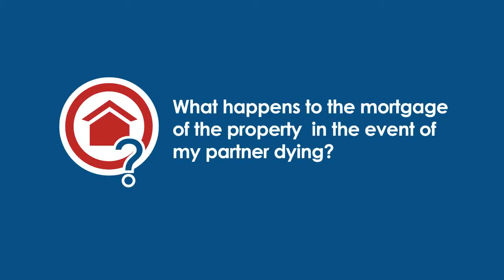IRS Tax Lien Moore County TX